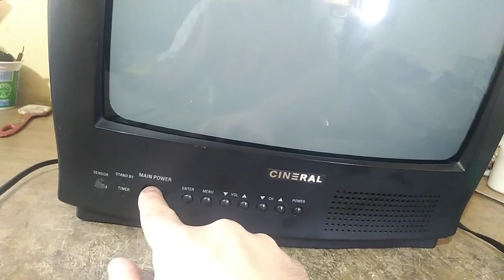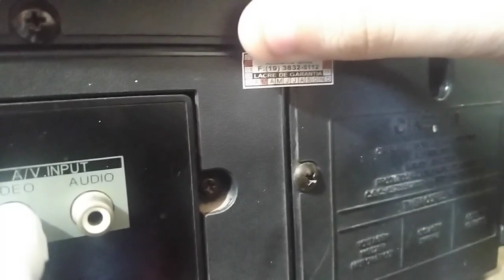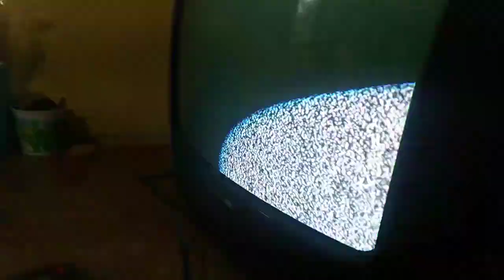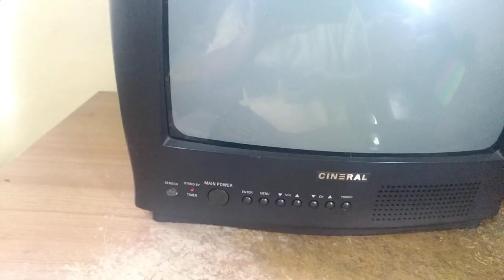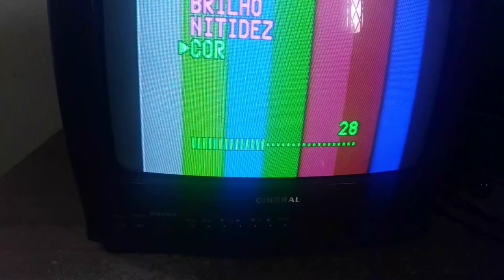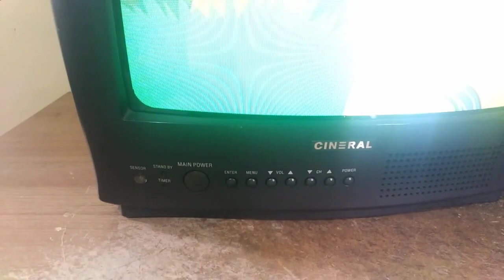TV ANTIGA CINERAL PRETA (DA MESMA FAMÍLIA DA COR AZUL E DA ROSA)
Esta televisão já funcionava bem, mas tinha um problema com o botão de liga geral (defeito comum nestes modelos). Esta é a Cineral preta, também há a azul (TV do Senninha, já publicado no canal) e a cor de rosa (TV da Xuxa), vídeo que sairá em breve.

Ep 92

Índice
0:00 Como ela chegou

1:20 A televisão por dentro
1:55 botão estragado
2:40 Ligando a televisão
4:15 Estado das soldas da placa
5:50 Muita terra na carcaça, tubo e na placa
6:40 Limpo!
8:00 Ressoldado
9:00 Solução para o botão (não foi encontrado o original)
11:30 Testes finais